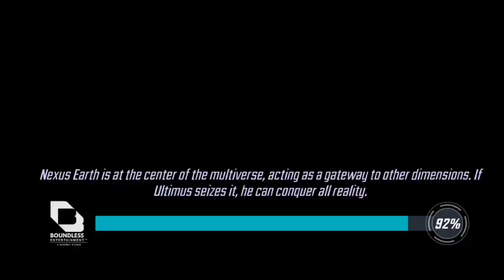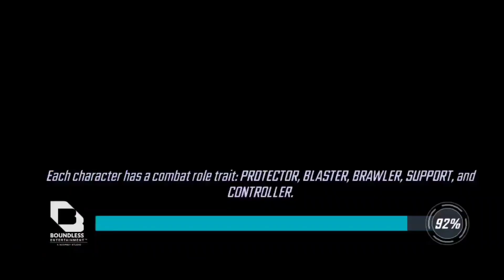Marvel Strike Force Nexus Ch 1.1-1.4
In MARVEL Strike Force, ready for battle alongside allies and arch-rivals in this action-packed, visually-stunning free-to-play game for your phone or tablet. An assault on Earth has begun and Super Heroes and Super Villains are working together to defend it! Lead the charge by assembling your ultimate squad of MARVEL characters, including Doctor Strange, Loki, Venom, Spider-Man, Captain America, Iron Man, and more.